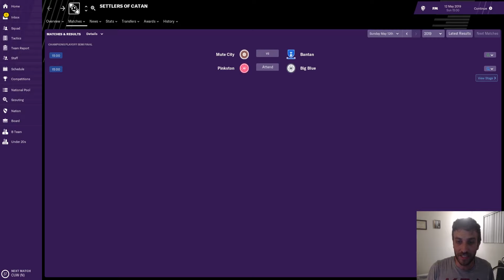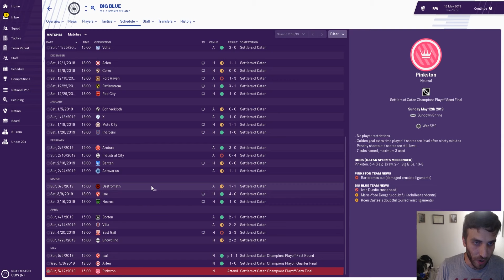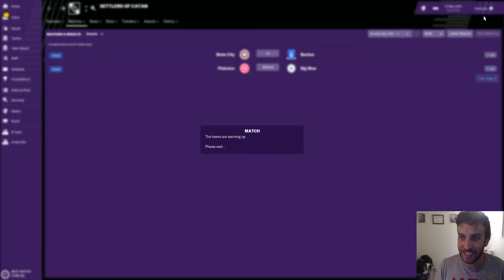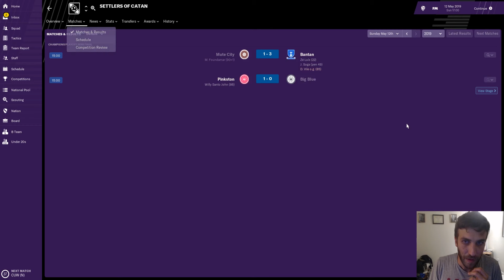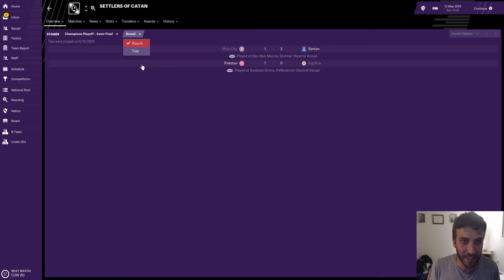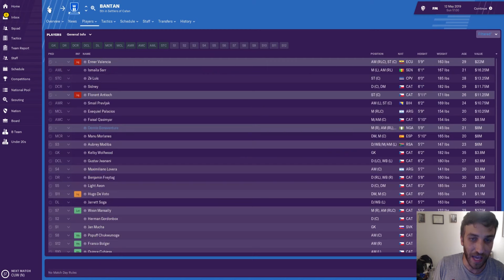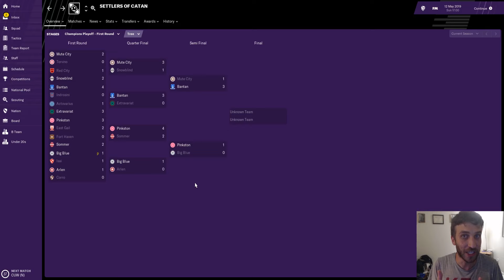FM Sandbox | S1E21 | Semi Finals | Custom Country/League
Custom Database with a custom league and Country powered by Football Manager 2019.

In this episode, 4 teams left vying for a coveted spot in the Settlers' League Final. A rematch of the major rivalry the Catanico between Big Blue and Pinkston.

On the other side of the bracket, Bantan takes on Mute City. Who will book their place to the final and who will be wondering maybe next year?